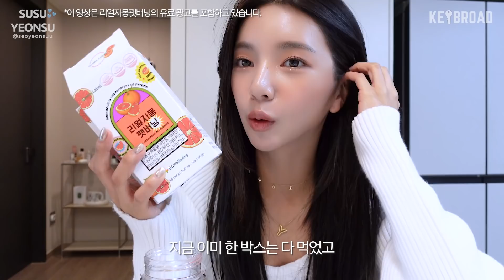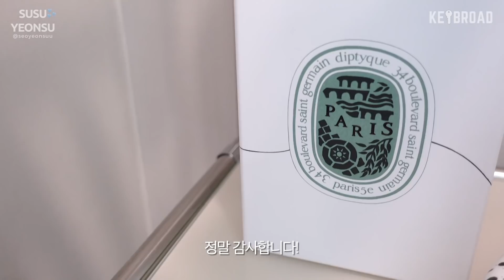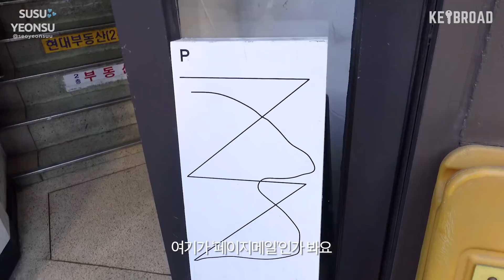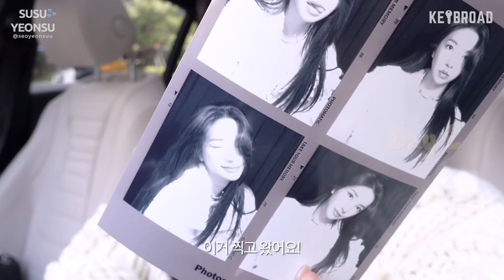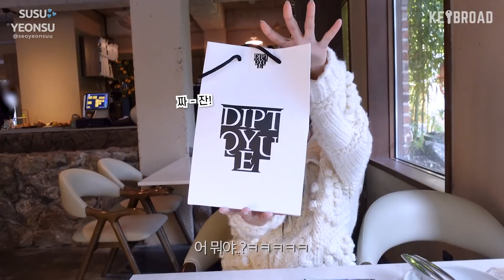[SUB] 2Days 일상 브이로그🪀 vlog (홈메이드 김밥 / 다이어트 음료수 / 캔들 언박싱 / 액자 쇼핑 / 딥디크 방향제 / 혜미언니랑 압구정 나들이)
('할인프로모션+보틀증정' 이벤트 중!)

옥수수들 저 많이 기다렸나요!?
이번에 영상 올라오는 텀이 평소보다 살짝 길어져서
디엠으로 새로운 영상 언제 올라오냐고 많이들 물어보셨는데,
내심 기다려주시는 분들이 있다는 생각에
기분이 너무 좋더라구요-💜
앞으로 더 열심히 해서 행복한 영상들로 가득 채울게요.
지금처럼만 제 곁에 있어주세요 옥수수들^3^!
오늘은 저의 편안하고 소소한 일상들을
좋아해주시는 분들이 많아서 브이로그로 돌아왔어요-
오랜만에 2DAYS!
저는 요즘도 꾸준하게 다이어트를 하고 있지만,
더 건강하고 더 맛있게 다이어트 하는 중입니다!
아! 그리고 최근에 라이브 방송을 했었는데
저보고 일주일에 몇 끼 먹냐고 해서
정말 충격 먹었어요 ㅋㅋㅋㅋ..
저 정말 잘 먹어요 ㅠㅠ 하하하..
이번 영상도 편안하게 잠들기 전에 봐주셨으면 좋겠어요-!
끝으로,
저희 옥수수들 너무너무 착하고 감사한게..
항상 저한테 많은 응원 디엠을 보내주시는데
좋은 영상 올려줘서 고맙다고 이야기를 해주세요- 제가 더 감사한데 말이에요 ㅜ.ㅜ
늘 제가 더 많이 고마워요.
우리 모두 항상 건강하고 행복하기를 진심으로 바래요- 사랑해….yo

❤︎저한테 추천해주실 콘텐츠 있으시면 댓글에 꼭 남겨주세용!❤︎